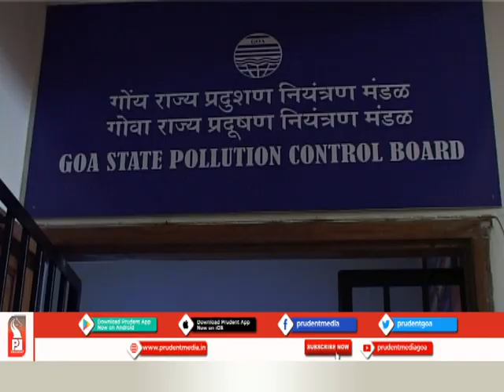ESTABLISHMENTS GENERATING MORE THAN 100 KG WASTE PER DAY ARE UNDER COURT OBSERVATION│PRUDENT MEDIA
Directorate of Panchayat and Municipal Administration has decided to conduct inspections of establishments who generate 100 kgs of waste per day. Goa State Pollution control board will report about hotels that generates more than 100 kgs garbage and who has their own garbage disposal plant. High court has directed government and board to file status report. Court has also sought status report of all garbage disposal plant work progress.